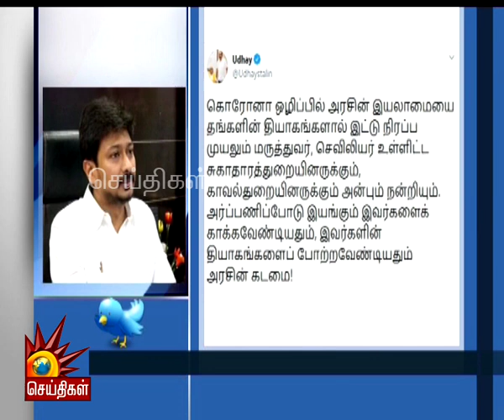Today News Headlines 9PM | 18/6/2020 - விரைவுச் செய்திகள் | Tamil News | Kalaignar Tv News